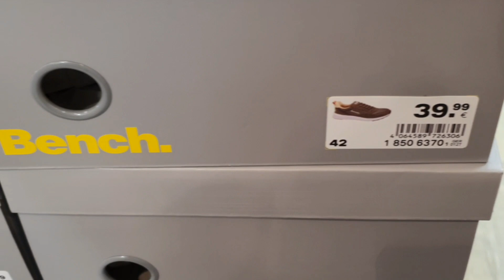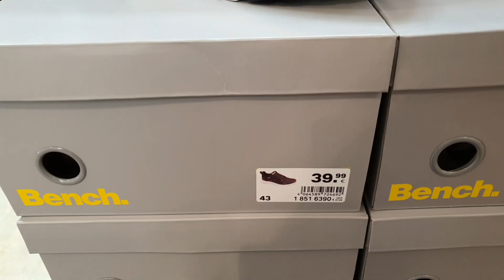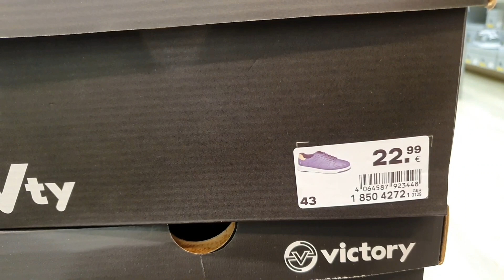Deichmann New Collection||Deichmann Shoes||Men's Footwear||Sneakers.